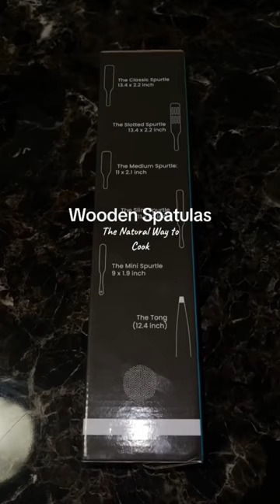The best spatula for cooking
Wooden spatulas offer several benefits in the kitchen:

1. Non-scratch and non-stick: Wooden spatulas are gentle on non-stick cookware, preventing scratches and preserving their longevity. They won't damage the non-stick coating, allowing you to cook and flip food with ease.

2. Heat-resistant: Wooden spatulas are naturally heat-resistant, which means they won't melt or warp when exposed to high temperatures. They are ideal for use in hot pans and can withstand the heat without transferring it to your hand.

3. Versatility: Wooden spatulas are versatile tools that can be used for a variety of cooking tasks. They are great for stirring, flipping, and scraping food from pans or bowls.

4. Natural and eco-friendly: Wooden spatulas are made from renewable resources, making them an eco-friendly choice. They are biodegradable and do not contribute to plastic waste.

5. Comfortable grip: Wooden spatulas often have ergonomic designs that provide a comfortable grip. The smooth, natural surface of the wood feels pleasant in the hand and allows for precise control while cooking.

6. Aesthetically pleasing: Wooden spatulas add a touch of rustic charm to your kitchen. They have a natural, warm appearance that can enhance the overall aesthetic of your cooking space.

Remember to properly care for your wooden spatulas by handwashing them and periodically applying oil to keep the wood in good condition.